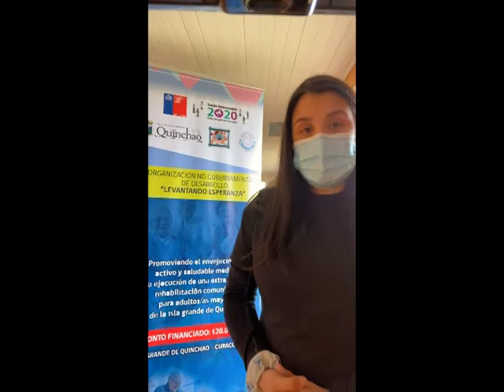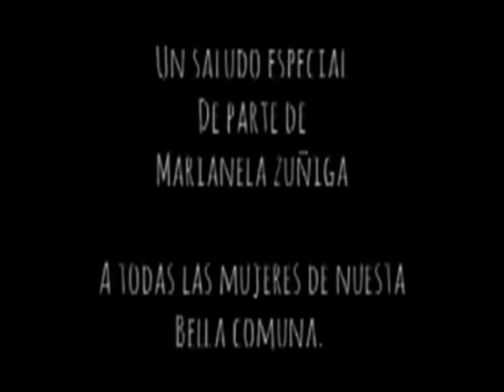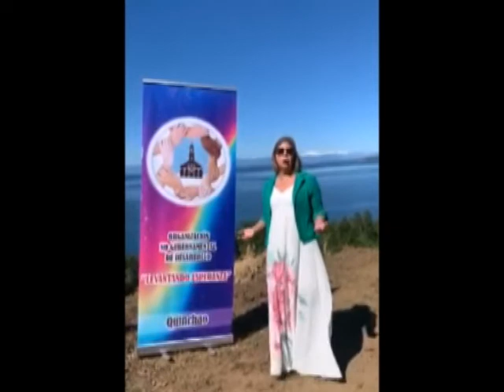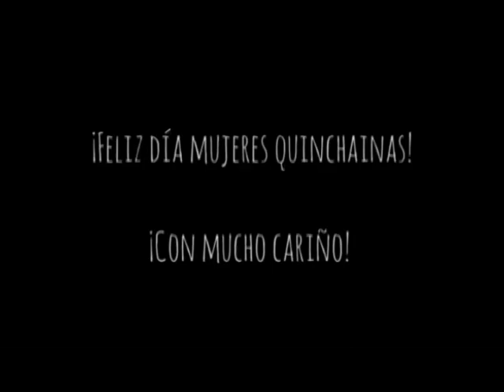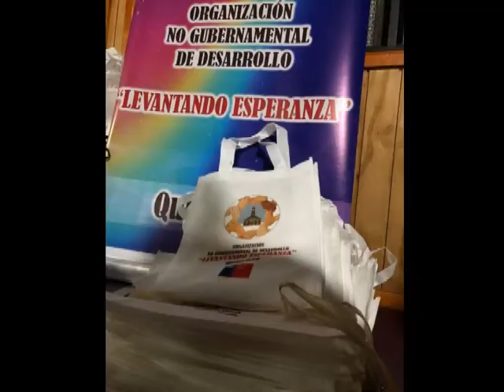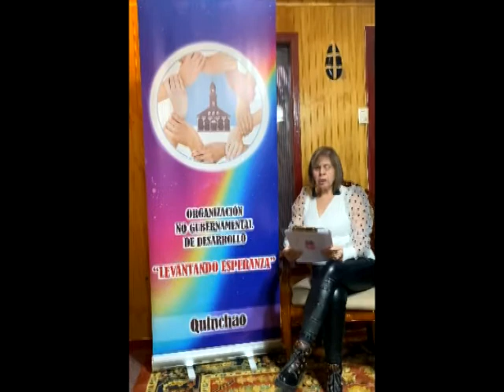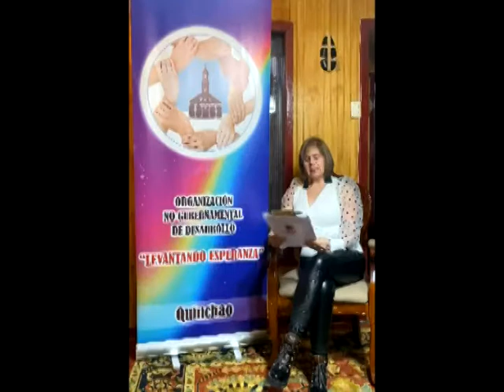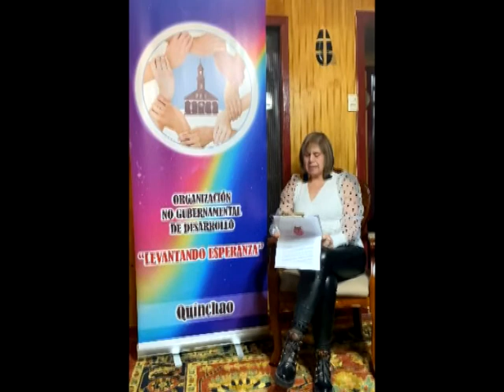PROMOVIENDO EL ENVEJECIMIENTO ACTIVO SALUDABLE MEDIANTE EJECUCIÓN DE ESTRATEGIA DE REHABILITACION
ORGANIZACIÓN NO GUBERNAMENTAL DE DESARROLLO LEVANTANDO ESPERANZA EN QUINCHAO